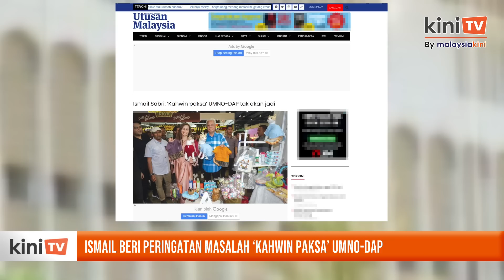‘Kahwin paksa’ Umno - DAP tidak akan jadi - Ismail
Bekas Naib Presiden UMNO, Ismail Sabri Yaakob memberi peringatan keretakan hubungan lebih teruk boleh berlaku antara parti dalam gabungan kerajaan perpaduan.

Ini kerana menurutnya, jika tiada persefahaman boleh berlaku ‘pergeseran’ kenyataan antara UMNO dan DAP berhubung peranan masing-masing bagi menghadapi PRN akan datang.